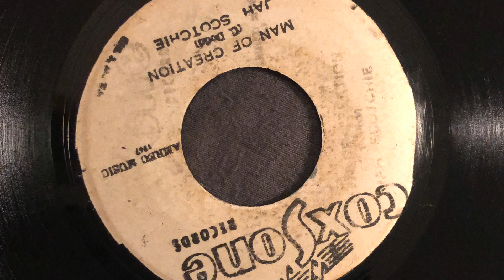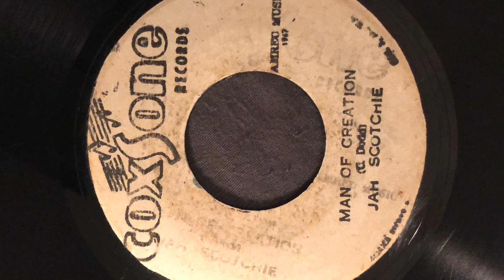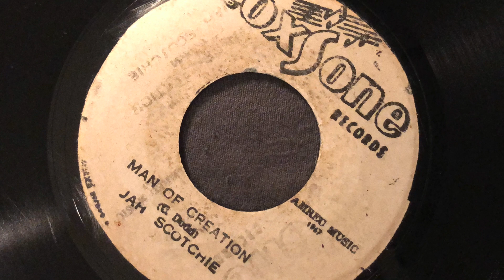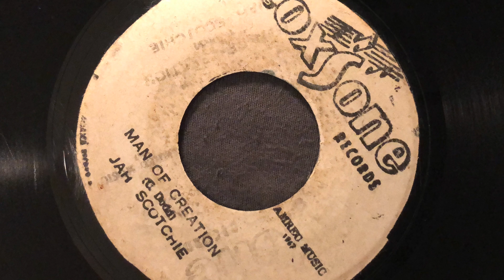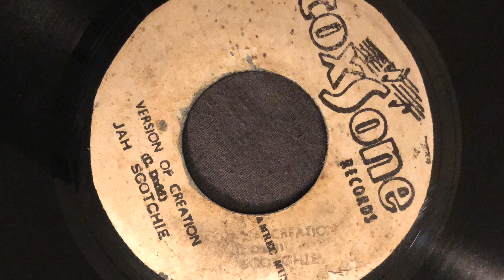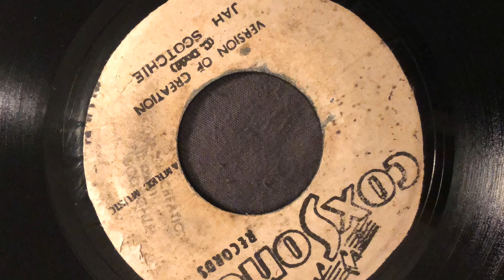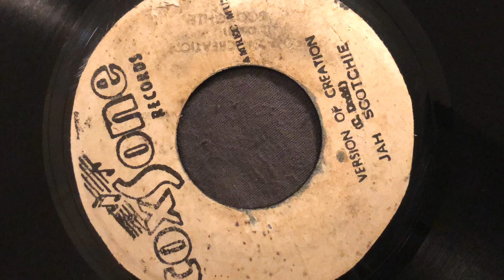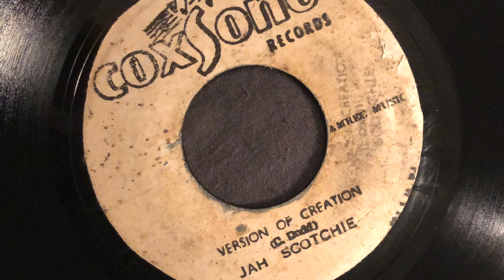Jah Scotchie - Man of Creation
Nice little tune from Studio One on the Satta riddim. I sell all on discogs.